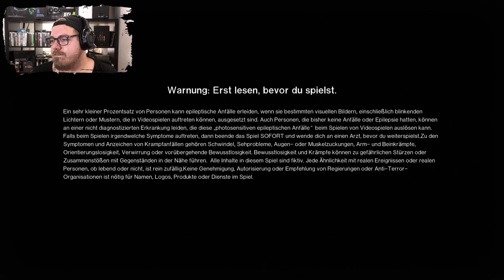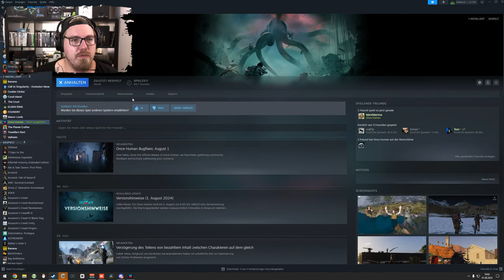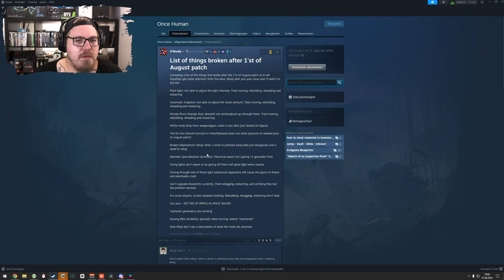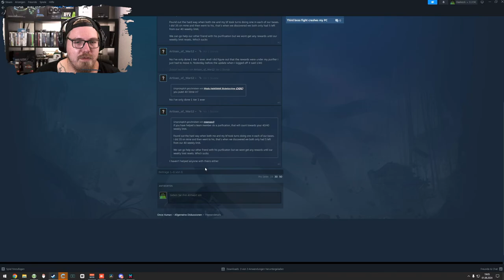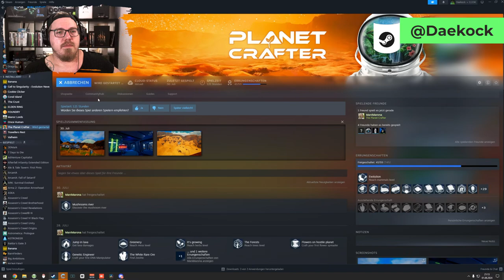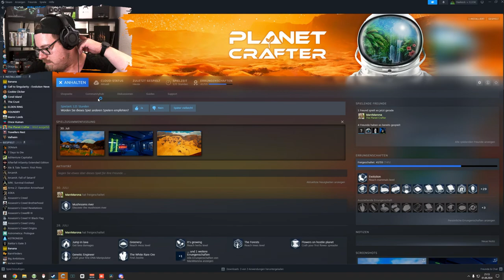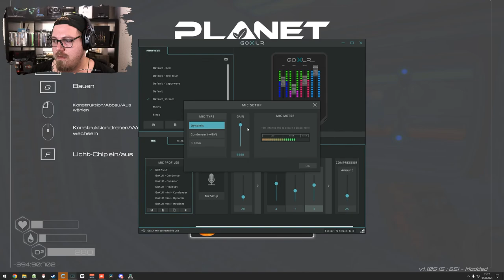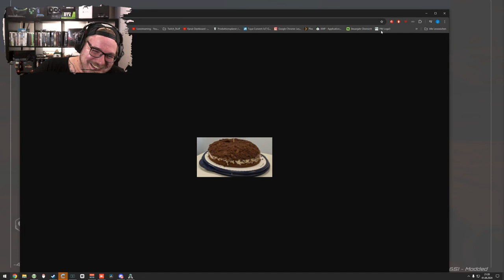Once Human & Coral Island | Quest / Bauen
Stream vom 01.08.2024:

Willkommen zu unserem Stream von Once Human! Heute tauchen wir gemeinsam mit der großartigen Streamerin Manimarona in die düstere und faszinierende Welt von Once Human ein. Erlebt mit uns intensive Kämpfe, strategische Überlebensmomente und die Erforschung einer post-apokalyptischen Welt voller Gefahren und Geheimnisse. Schließt euch uns an, während wir Ressourcen sammeln, gegen monströse Feinde kämpfen und die packende Story von Once Human enthüllen. Bereit für ein unvergessliches Abenteuer? Lasst uns gemeinsam überleben und entdecken!

Mo - Do: ca. 18:00 bis 21:30
Fr - Sa: ca. 15:00 Uhr bis Open End
So: ca. 15 Uhr bis 21:30

00:00:00 Once Human
03:10:55 Planet Crafter